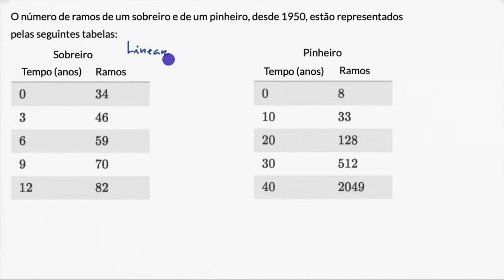Crescimento linear versus exponencial - Khan Academy em português (MACS 11.º ano)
Vídeo original: Linear vs. exponential growth: from data